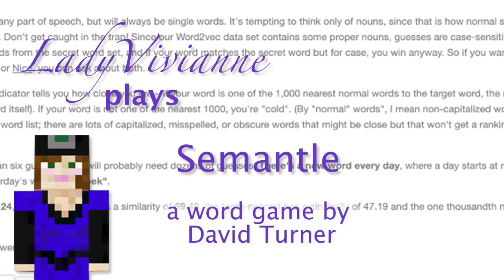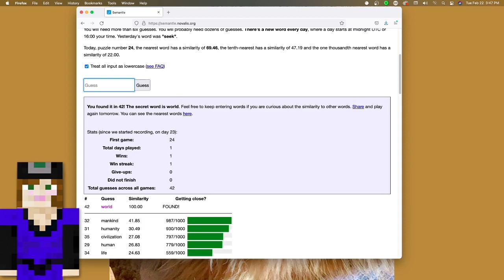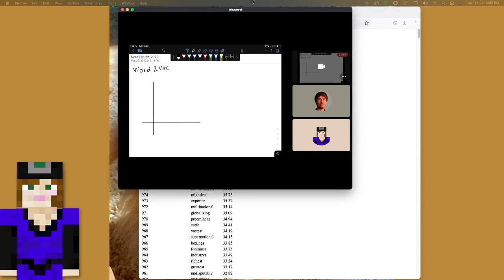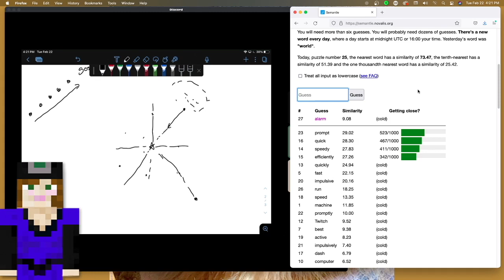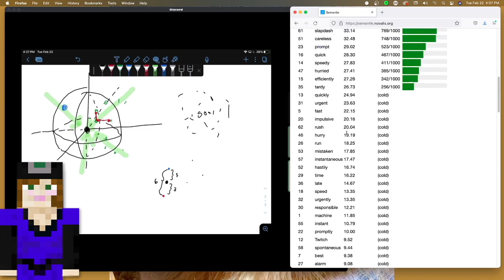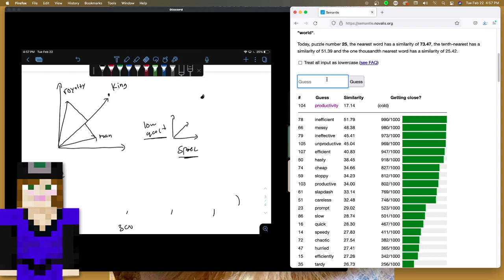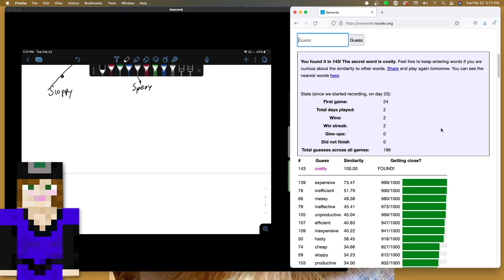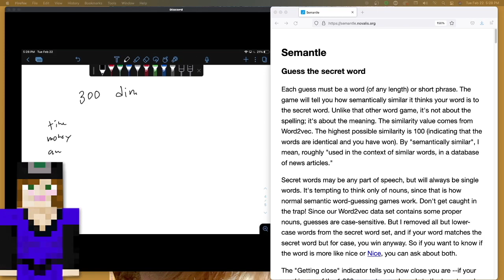LadyVivianne Plays Semantle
Our family is playing the game Semantle by David Turner which uses Google’s Word2vec algorithm and a database of articles from GoogleNews.
Our co-host today is my son David - also known online as CakeMastodon.
We had heaps of fun with this, if you’d like us to do more of this kind of thing, let me know and we’ll set it up. We love our family, and we have so much fun together, we’d love to have you guys along for our ride!

Semantle can be played daily with a new game going live at midnight UTC each day at -

You can learn more about Word2vec at:

The Illustrated Word2vec
jalammar.github.io

Google News and Leo Tolstoy: Visualizing Word2Vec Word Embeddings with t-SNE

What is Word2Vec? A Simple Explanation | Deep Learning Tutorial 41 (Tensorflow, Keras & Python)

I'd love it if you shared one of my videos with a friend or on your social channels!